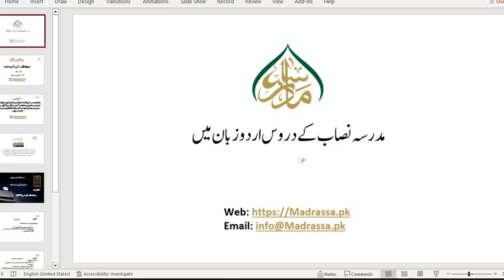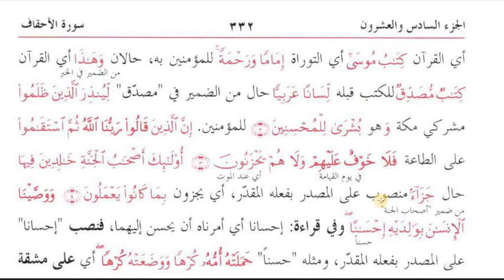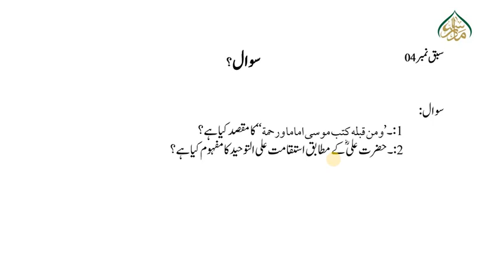جلالین ثانی ،سبق نمبر:04سورۃ الاحقاف : آیت نمبر12تا 14 /jalalainSani Lesson :04